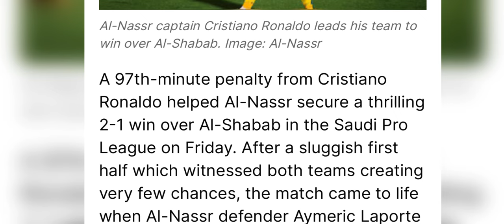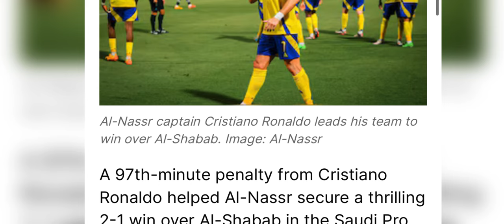pynmih niangkhriat u ronaldo ia baroh ki briew mynnin ka meit peit kaei kaba u leh